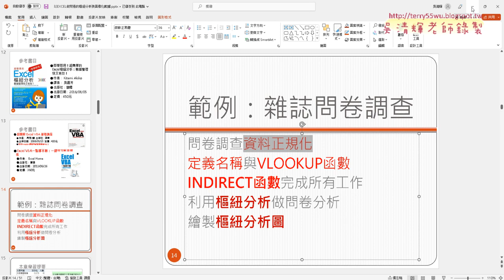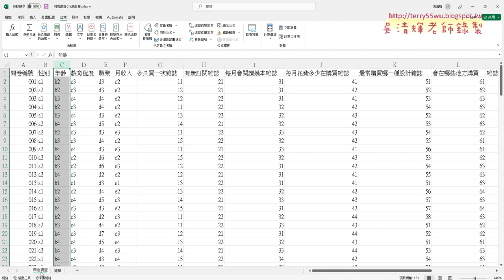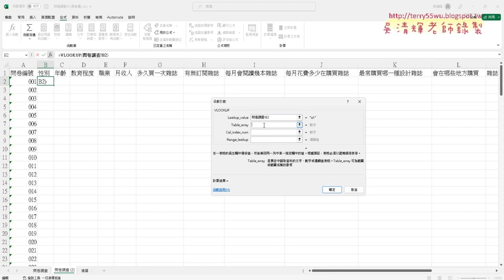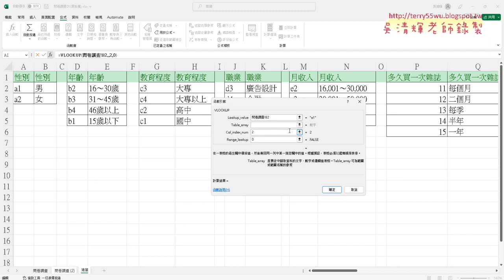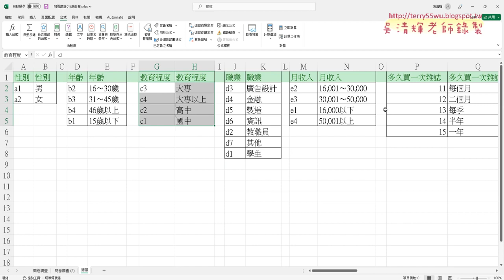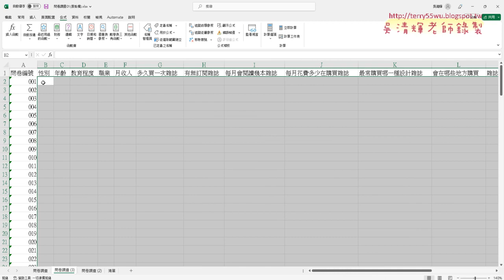【2023興研究．攻略坊講座】以EXCEL做問卷的樞紐分析與圖像化數據-03 定義名稱與複製工作表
●講座名稱：以EXCEL做問卷的樞紐分析與圖像化數據

●上課內容：
01_課程說明與用VLOOKUP查詢
02_定義名稱與INDIRECT函數
03_定義名稱與複製工作表
04_用INDIRECT函數將欄名轉為範圍
05_開發人員與錄製巨集
06_錄製巨集與增加執行按鈕
07_巨集註解與樞紐分析性別
08_繪製年齡比例圖
09_多條件分析比不同圖表切換與結尾

●上課檔案下載：
gg.gg/PivotTables